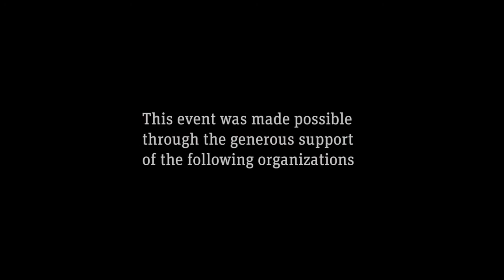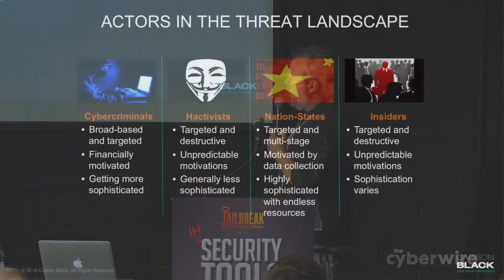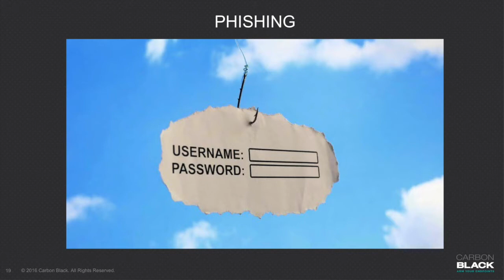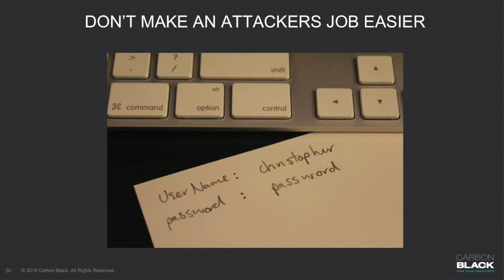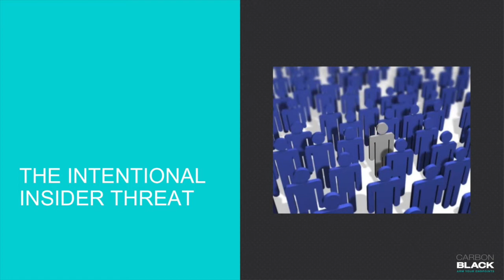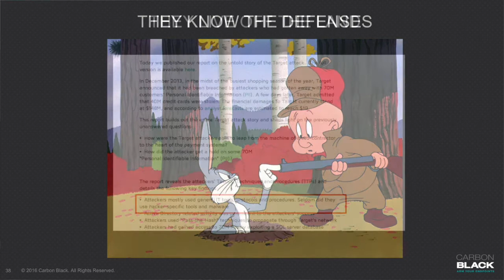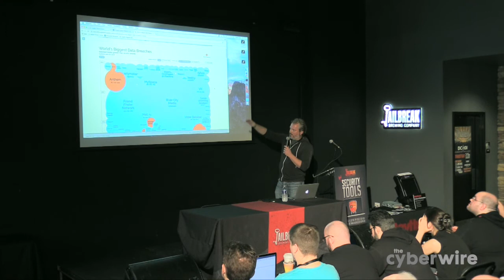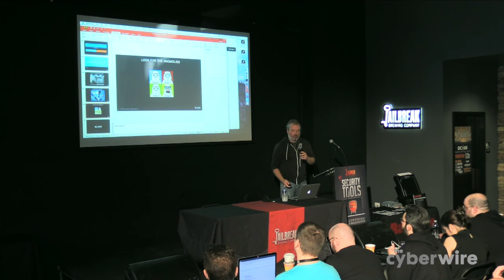Jeremiah Clark - The Most Insecure Security Tool of All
Employees represent the biggest threat to an organization, the absolute hinderance to an effective cyber security posture. From clicking on a link to monitor a giraffe's birthing status, to installing new software via USB, or hoarding government secrets to give to WikiLeaks - humans are the weakest link in the chain. How can we do a better job of detecting, mitigating, and managing this threat?
Jeremiah Clark is the Technical Director of Threat at Carbon Black, driving strategy and innovation for next generation endpoint security. Prior to joining Carbon Black, Jeremiah worked at Microsoft as a Reverse Engineer on the Incident Response team and a Secure Development consultant. Jeremiah's experience is rooted in a decade working in offensive and defensive cyber security at multiple intelligence and military agencies in the Department of Defense.
Presented at the Jailbreak Security Summit, April 28, 2017, Laurel, Maryland, USA.